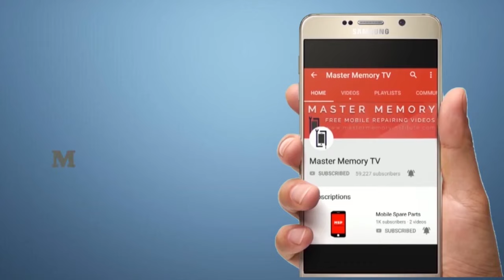Easy Jtag Plus Price UP?